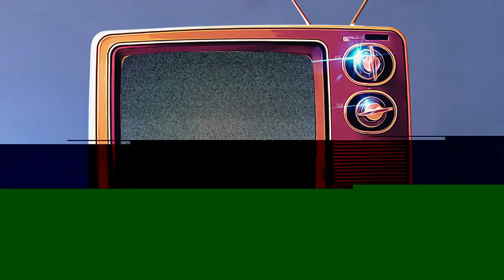Big Stars Who Voiced In Famous Animated Movies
Ever wondered who brings your favorite animated characters to life? You might be surprised to learn that some of Hollywood's biggest stars have lent their voices to these beloved heroes and sidekicks! This video dives into the world of animation voice acting, revealing the surprising A-listers who brought iconic characters to life.